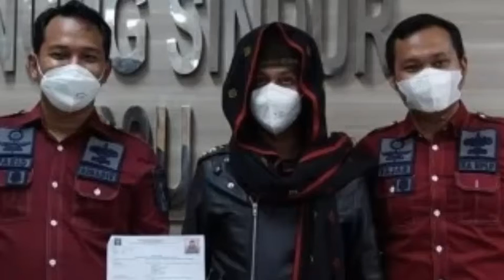Habib Bahar bin Smith Bebas! pada hari Minggu, 21 November 2021 - 09:10 WIB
Assayid Bahar alias Habib Bahar bin Ali bin Smith bebas dari Lembaga Pemasyarakatan (Lapas) Khusus Kelas IIA Gunung Sindur, Minggu 21 November 2021. Habib Bahar sudah selesai menjalani masa hukuman pidananya.  "Telah selesai menjalani masa pidana secara murni. Sesuai dengan perhitungannya, pembebasannya jatuh pada hari ini, 21 November 2021," kata Kepala Lapas Khusus Kelas IIA Gunung Sindur, Mujiarto, dalam keteterangannya kepada wartawan, Minggu, 21 November 2021.